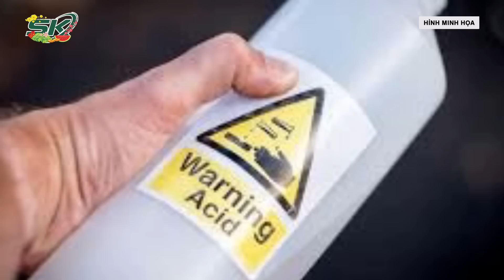Trưa 29/1: Điên Tình, Gã Đàn Ông Có Vợ Bỏ 30 Triệu Thuê Người Tạt Axit Nhân Tình Để Trả Thù | SKĐS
SKĐS | Vừa qua, trên địa bàn tỉnh Thanh Hóa đã xảy ra một vụ việc nghiêm trọng. Một người đàn ông đã có vợ con muốn cố gắng níu kéo mối tình cảm ngoài luồng với nữ tiếp viên quán karaoke nhưng không thành. Trong lúc tức giận, hắn ta đã thuê người tạt axit nhân tình với giá 30 triệu để trả thù.

Mời quý vị và các bạn xem thêm: NSƯT Xuân Bắc Vẫn Im Lặng Sau Chuyện Đá Xéo Khán Giả Bằng “Cái Tát Của Mẹ”